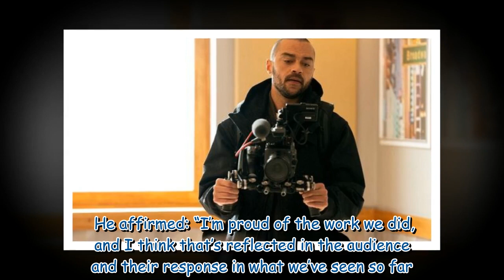Grey's Anatomy star hints at return as Jackson Avery two years after quitting